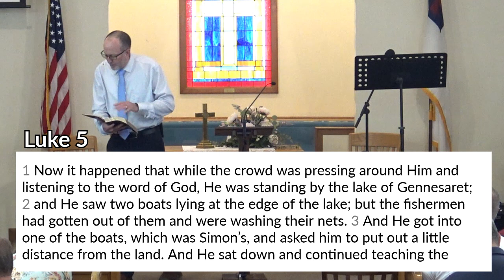July 9, 2023 sermon at Virgie Christian Church